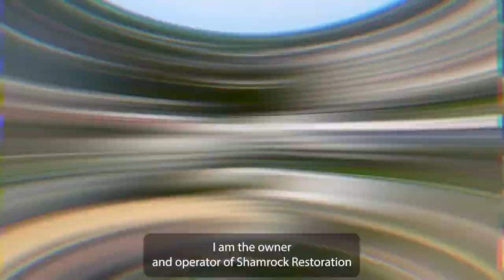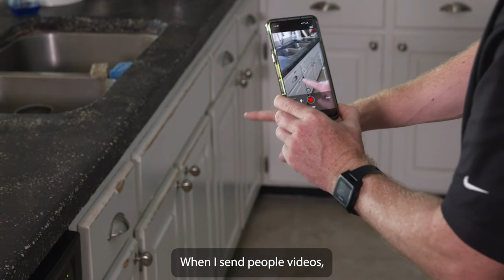On site with Encircle: Shamrock Restoration - Customer Stories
Want to know how Shamrock Restoration has been able to attain approvals quickly, take on more jobs, and get paid faster? - We'll give you a hint, video is the ultimate justification.